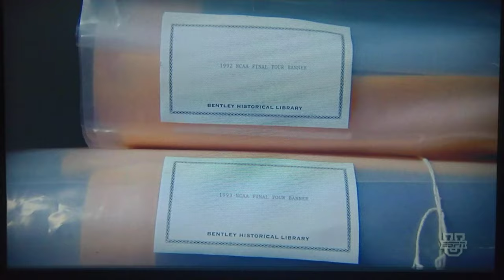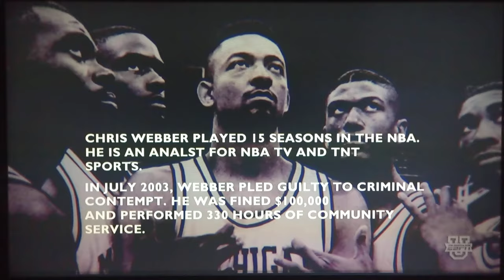Ending Montage U. of Michigan Men's College Basketball Team Fab Five Documentary ESPN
This footage is taken from the ESPN original documentary 'Fab Five' In 1991, five freshmen (Chris Webber, Juwan Howard, Jalen Rose, Jimmy King, and Ray Jackson) joined the U. of Michigan Men's Basketball Team.  Their play helped lead Michigan to two appearances in the NCAA Championship Game: the first in 1992 against Duke and the second in 1993 against North Carolina).  This video is of the players and coaches remembering the great times they had with each other.

I also tried to upload footage from the documentary that analyzes the 1993 NCAA Championship Game between Michigan and North Carolina and analyzes the timeout taken by Chris Webber late in that game, but that upload was blocked by YouTube.  You can look at that video at either of the following two